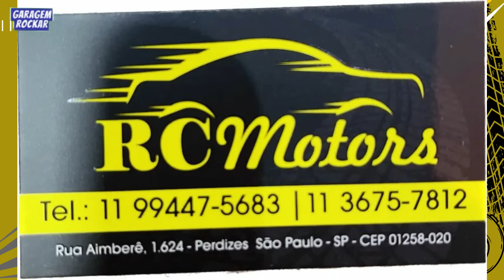TOYOTA HILUX DIESEL a VENDA MELHOR PICK-UP 4X4 RAIZ BARATA [À PARTIR DE 62 MIL]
Toyota Hilux Diesel a venda no precinho! Melhor pick up 4x4 raiz barata à partir de 62 mil reais!

APRENDA UMA PROFISSÃO e FAÇA UMA BOA RENDA EXTRA
Curso de Estética Automotiva e Polimento de Farol:

Dia de conferir boas ofertas de Toyota Hilux a diesel cabine dupla 4x4, preços à partir de 62 mil reais!
O preço dessa caminhonete da segunda geração lançada no ano de 2005, ainda nos dias de hoje é uma excelente compra,  com ótimo custo benefício, se você busca uma caminhonete raiz pra andar no 4x4, teremos modelos de Hilux SR, SRX e também Hilux SW4, com motorização 2.5 diesel e também 3.0 diesel, câmbio manual e automática!
Concorrente direta das Chevrolet S10 e Ford Ranger, a Hilux se destaca pela robustez, baixo consumo, e manutenção simples, sem dúvida alguma, a Toyota Hilux é a melhor picape entre os modelos de caminhonetes antigas, ali dos anos 2005 em diante!

SOBRE O GARAGEM ROCKAR:
Aqui a resenha é de carro, caminhão e máquina agrícola: novo, antigo, usado e por aí vai... Canal feito e ancorado pelo Fábio D'assis, um "duro" cidadão brasileiro, dublê de publicitário, entusiasta da aviação e amante dos carros e caminhões antigos!
Aqui abordaremos questões de marketing referente ao mercado veícular, mercado automotivo, e abordamos as tendências do setor automotivo com muita opinião e informação! O canal sempre trás as top ofertas de carros, utilitários, caminhões e máquinas a venda.
Review e avaliação veicular você vê aqui no Garagem Rockar
Junte-se a nós e venha conferir as avaliações das máquinas legais e também das bombas, afinal de contas, todo carro está propenso a virar uma verdadeira armadilha se não for bem cuidado!